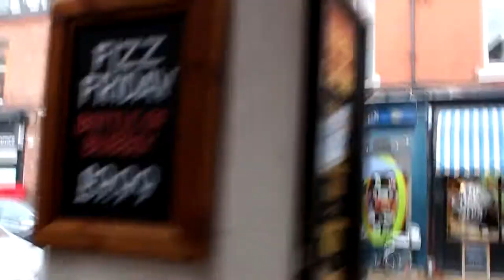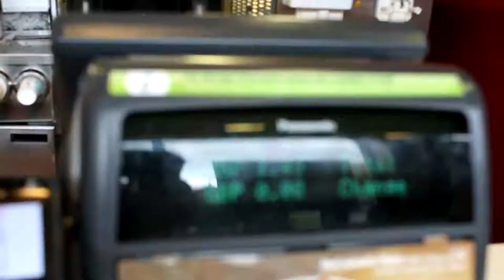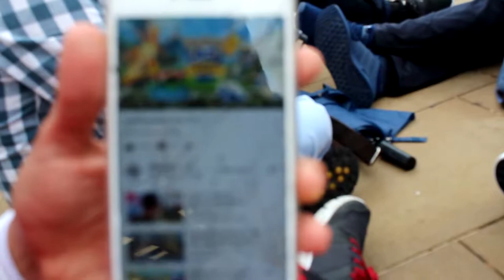POKEMON GO- GLOBAL EVENT AND CRAZY SPAWNS! (part 2)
In this episode we will be attempting the global challenge with hundreds of other trainers gathered in Chester for the Pokemon GO at Big Heritage!

Copyright for all Pokemon or Pokemon Go content belong exclusively to (Pokemon Company).